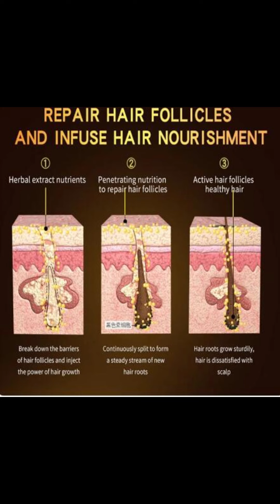grow hair growth serum spray